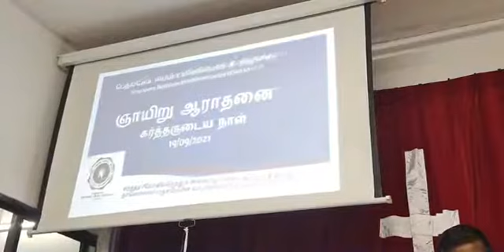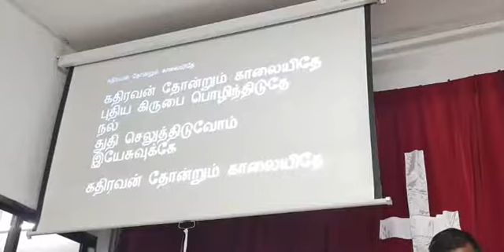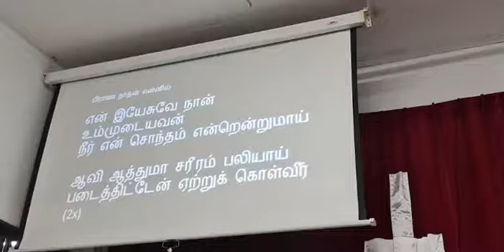19 Sept 2021 - SBBPC Sunday Tamil Service - சிலுவை - by Rev David Ravi